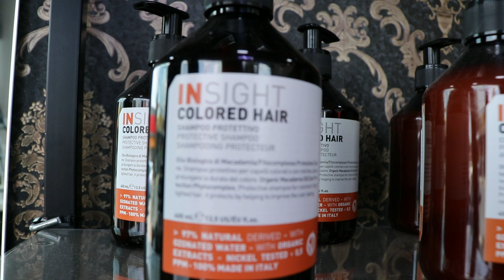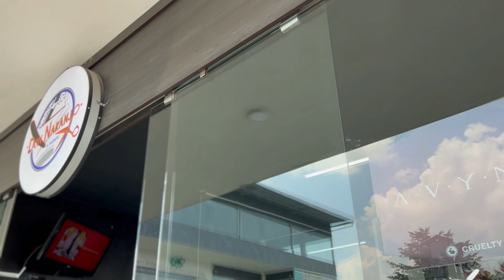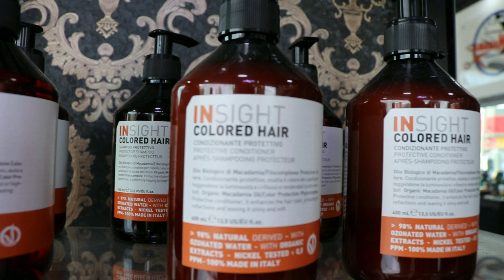Mi primer trabajo haciendo un COMERCIAL // TIPS para PRINCIPIANTES ✅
Esto fue mi primer experiencia logrando algo nuevo y quiero compartirla con aquellos que buscan el mismo camino como creador de contenido. Para mi un triunfo mas y espero algún consejo te acomode para mejorar como ese buen creador que se que llegaras hacer.